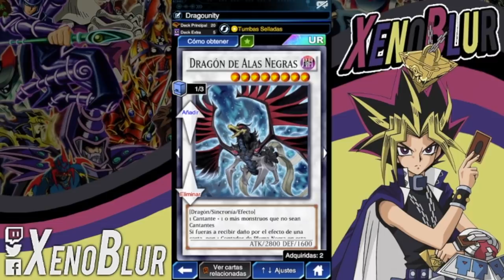Deck Dragunity Tier 1?? OTK's con 5k ATK | Yu-Gi-Oh! Duel Links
El deck Dragunity puede entrar al meta, ustedes que opinan?

---Deck
3x Dracounidad Dux (SR)
3x Dracounidad Lancera (SR)
3x Dracounidad Aklys (R)
1-2x Dracounidad Militum (N)
3x Cartas de Consonancia (UR)
3x Dracounidad Lanza Divina (SR)
1-2x Ciclon Doble (SR Valiant Souls)
1-2 x Hola Tornado! (SR Rampage of the Forest)

---Extra Deck---
2-3x Caballero Dracounidad - Vajrayana
1-2x Caballero Dracounidad - Gae Dearg
1x Dragon de Polvo
  ó Dragon de Alas Negras